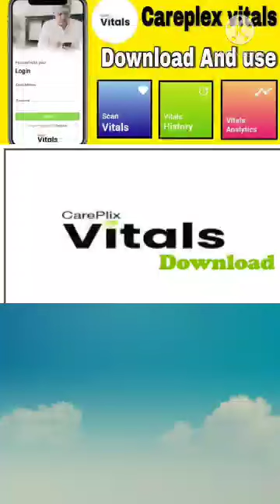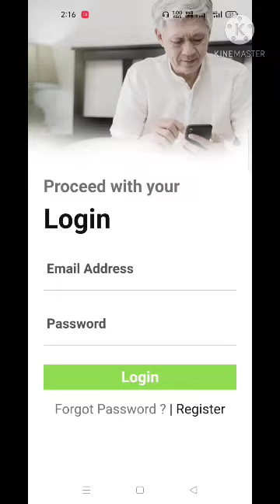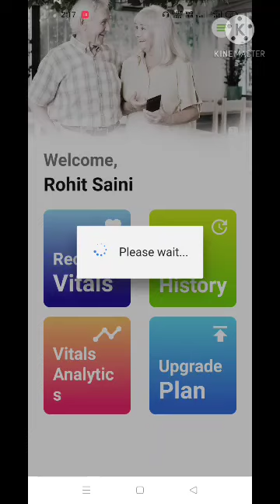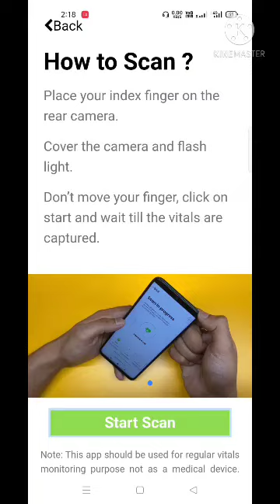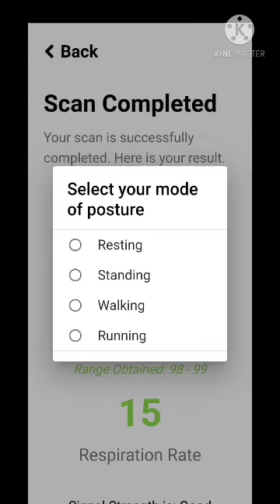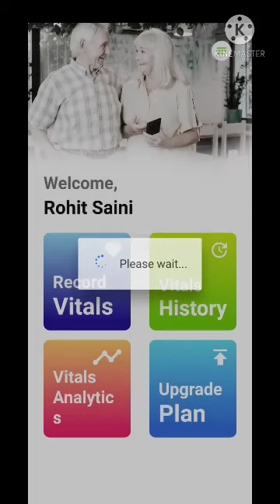careplix vital app use। careplix vitals app dawnload hindi me careplexvitals 2021 covid-19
careplex vitals app
careplex vitals app download

careplix vitals app download
careplex vitals website

careplex vitals website
careplex vitals app download apk

corepix vitals app download